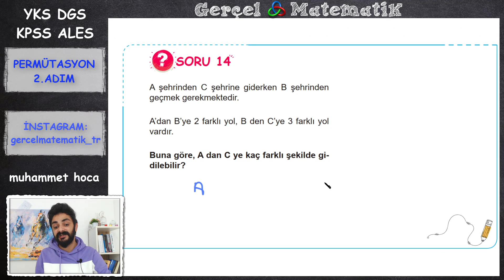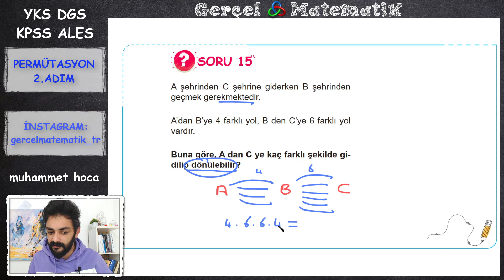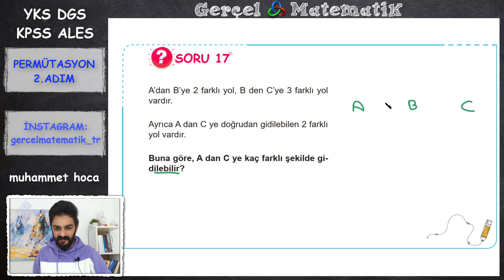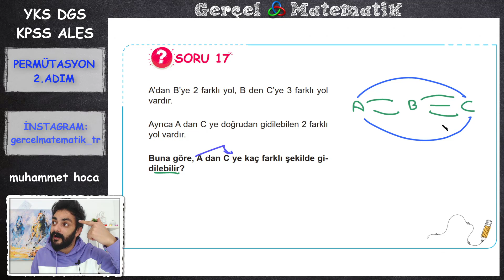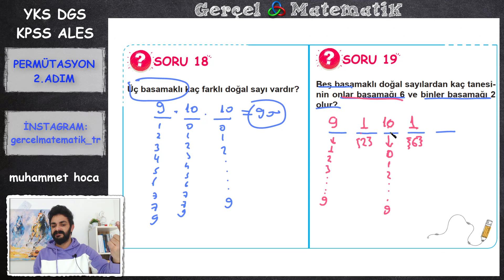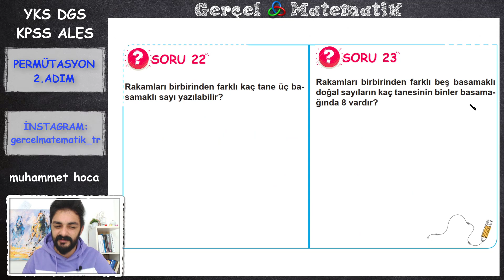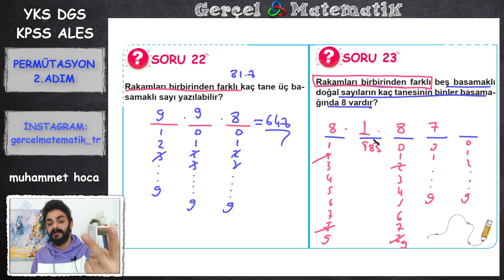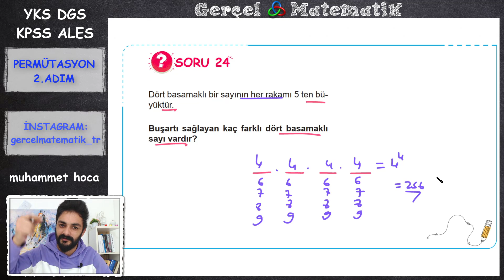PERMÜTASYON 2.ADIM (PERMÜTASYON KOMBİNASYON OLASILIK) 2021 YKS DGS KPSS ALES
Bu videoda permütasyon kombinasyon ve olasılık konularından olan permütasyon konusuna başladık. 2021 tyt ayt dgs kpss ve ales sınav müfredatlarına uygundur. Permütasyon ile ilgili konu anlatımı örnek soru çözümü ve sınav tarzı sorularla sizlerleyim. Pdf nizi indirip benimle birlikte not tutarak bu konuyu bitirirseniz soru kaçıracağınıza ihtimal vermiyorum. Herkese iyi çalışmalar diliyorum.
Muhammet elçi matematik öğretmeni.

2022 sezonu için dersleri tekrar baştan başlattık aşağıdaki linklerden 2022 konu anlatım listesine ve kitap sİtesine ulaşabilirsiniz. Öğrencilerin kafası çok karışıyordu 2021 konu anlatım listeleri ile 2022 konu anlatım listeleri karıştırılıyordu sürekli mesajlar atılıyordu. Açıklığa kavuşturuyoruz.